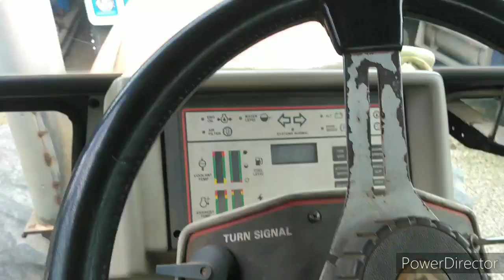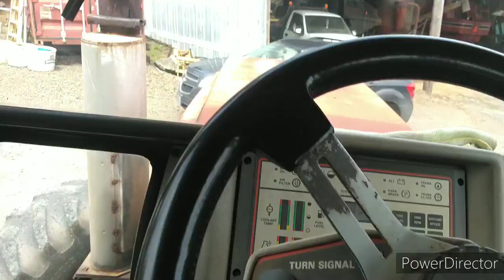Another calf, a dumb calf and a positive note at the neighbors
New heifer calve, yesterday's calf is not smart enough to eat and positive contact with the neighbors.. just had to call the one that doesn't live close.. because the ones we have to deal with don't return calls 😪